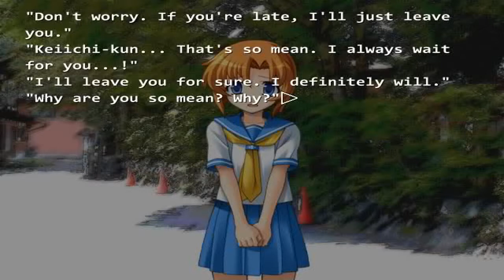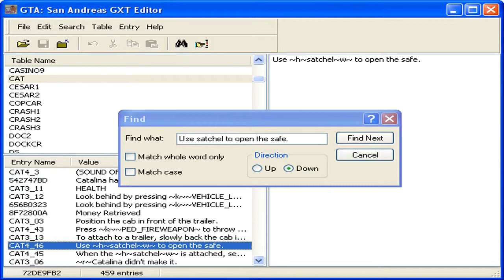Playnation Games is officially open! Shop tour